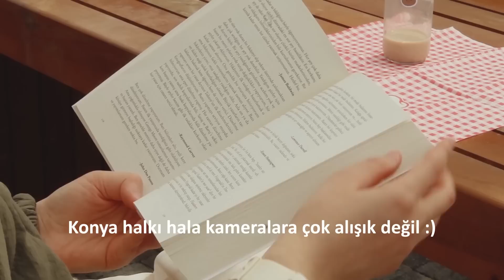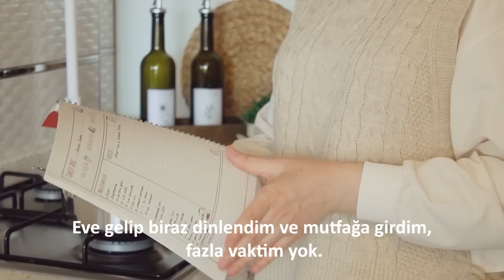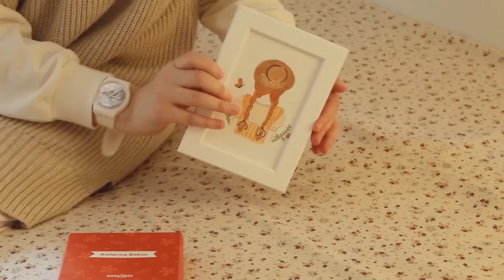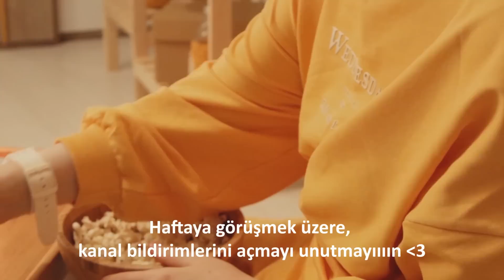RAMAZAN HAZIRLIKLARI 1 / RAMAZAN TEMİZİLİĞİ / MİSAFİR AKŞAM YEMEĞİ MENÜSÜ / KIBRIS TATLISI 🍰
Ramazan hazırlıkları ve ramazan temizliği, misafir akşam yemeği hazırlığı,  videosu ile karşınızdayım, keyifli izlemeler :)
Bu videoda herhangi bir ürün yerleştirme yoktur ancak markalar göründüğü için reklam yazmak zorundayım.

Kıbrıs tatlısı :
3 adet yumurta
1 su bardağı hindistan cevizi
1 su bardağı kırılmış ceviz
1 su bardağı galeta unu
1 paket kabartma tozu

Şerbeti için;
2 su bardağı su
1,5 su bardağı şeker
1 paket vanilya

Kreması için;
1 lt süt
1 su bardağı nişasta
Yarım su bardağı şeker
1 paket vanilya
1 paket toz krem şanti

Üzeri için;
Hindistan cevizi

milföy mantı:
yarım paket milföy
2 adet patates
1 soğan
salça
tuz, karabiber, kimyon, pul biber
180 derecede üzeri iyice kızarıncaya kadar pişiriyorum.